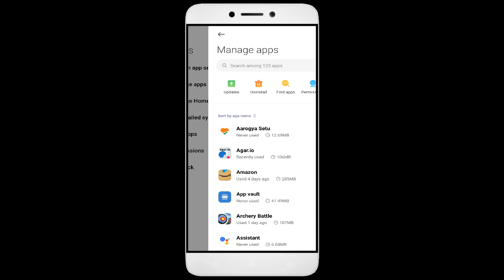How to Fix Rail Rush Auto Close | Keeps Hanging | Freezing | Lagging Issue Solve in Android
Are you tired of your Rail Rush app not working correctly? Does your app keep freezing, hanging, or closing down automatically? Don't worry, we've got you covered. Check out our video, learn from our ultimate guide, and bid farewell to all your Rail Rush app issues. But the good news is that it's fixable, and in this video, I'll guide you step by step on how to fix it. By the end of this video, you'll be able to confidently get your app up and running! Happy Gaming!

1. Force stop the app.
2. Restart the phone.
3. Check app permissions.
4. Keep your apps updaRail Rush.
5. Clear cache.

Fix Rail Rush not open problem,
How to fix Rail Rush all problems solve,
How to fix Rail Rush not working problem in android phone,
How to fix Rail Rush app not open problem in android phone,
Fix Rail Rush not working in android,
Rail Rush all problems solve,
Rail Rush not responding,
How to fix Rail Rush keeps stopping error in android mobile,
How to Fix Rail Rush App Black Screen Error Problem Solve in Android & Ios
How to Fix Rail Rush App Loading Problem in Android
How to Fix Rail Rush App Loading Problem in IOS
How to Fix Something Went Wrong and the Service Failed to Start Error in Rail Rush App.
How To Fix Unfortunately Rail Rush App Has Stopped Error Problem in Android Phone.
How to Fix Solve Rail Rush App Not Working | Not Opening | Not Open | Loading Solve Problem in Android & Ios
Rail Rush not working today,
why Rail Rush is not working in my phone,
Rail Rush game not starting,
Rail Rush not starting,
Rail Rush failed to load server list,
How To Fix Rail Rush App not working | Not Open | Space Issue | Keeps Crashing Problem.
Rail Rush App (Auto Close) Automatically
Rail Rush app freezing issue in Android
Rail Rush app Keeps Hanging issue in Android
Rail Rush Keeps Lagging issue in Android.